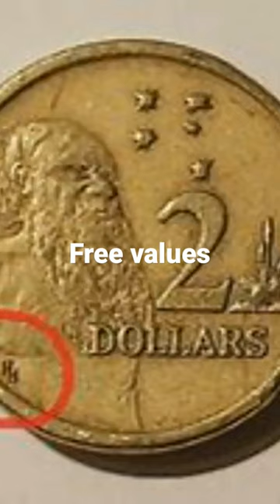numismatics Australia 1988 & 1989 Rare or Not... Values 2 DOLLAR coins ( HH ) | Queen Elizabeth II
Australian 2 dollar coin 1988 HH value
Australian 2 dollar coin 1988 value
rare 2 dollar coin 1988
value of 1988 half dollar
Australia 1988 2 dollars value
most wanted rare $2 coins Australia
Is the 1988 HH $2 coin rare?

coins Seltene Münzen
2022 coin errors